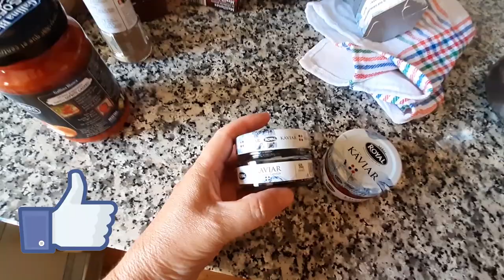ONDE ESTOU? COMPREI UMA COISA QUE EU NUNCA COMI E TOUR!